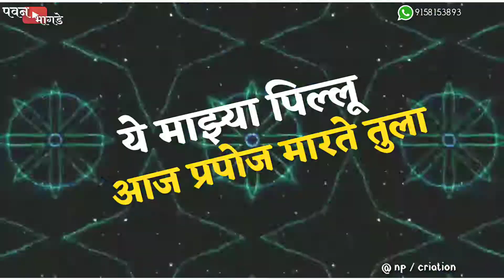Best whatsapp status